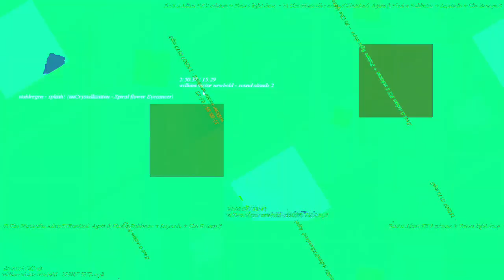[EPILEPSY WARNING] Movie 23 02 27 02h34m19s